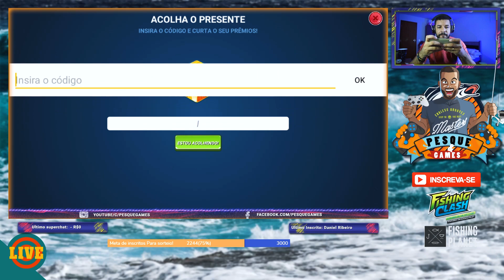Fishing Clash - Código 21 de OUTUBRO 2020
Codigo: lhasa

Agradecimento a Todos Do clã e Do Grupo do Zap!

Equipamentos:
Celular: Samsung A50
Câmera: Sony a7R2
Lente Samyang 18mm 2.8
App usado para Gravar de Ecrã
Microfone Lapela Sony Gravador Zoom H6